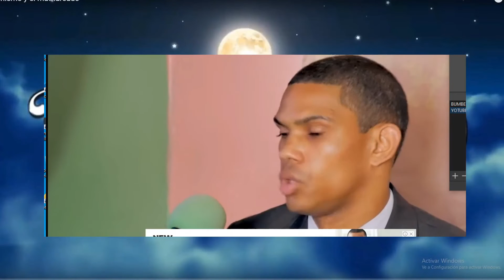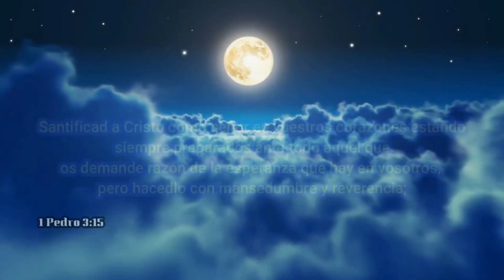ANALIZANDO EL PELIGRO DE LOS RABAKUKU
ANALIZAMOS LA  SECTA DE LOS RABAKUKU PSEUDOS PASTORES QUE PREDICAN UN CRISTIANISMO DISTORSIONADO CON BURLAS Y ATAQUES PARA QUE LOS ENEMIGOS DEL EVANGELIO DE JESÚS CRISTO